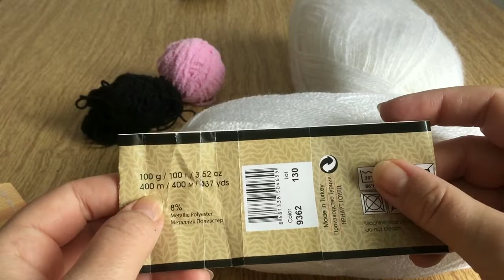ВАРЕЖКИ ХРЮШКИ/Мастер класс/МК/Очень простые варежки/ПОДАРОК НА НОВЫЙ ГОД!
ВАРЕЖКИ ХРЮШКИ/Мастер класс